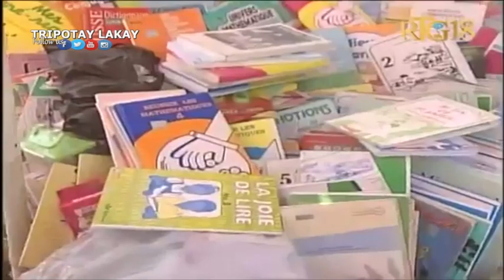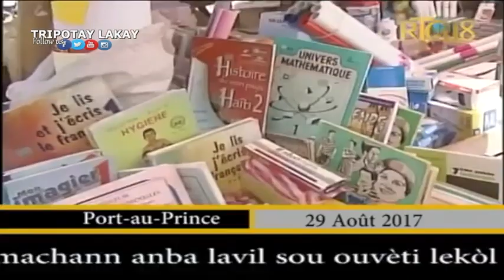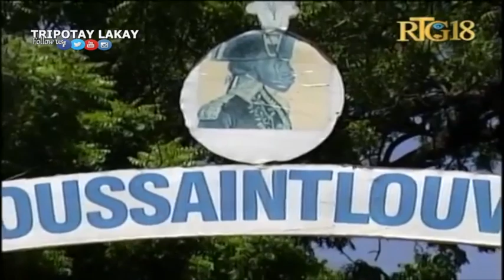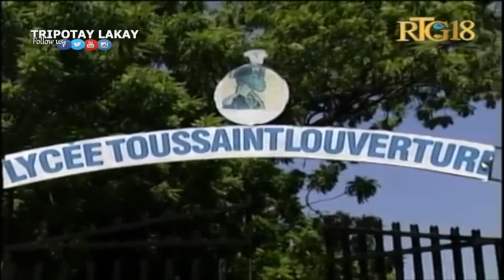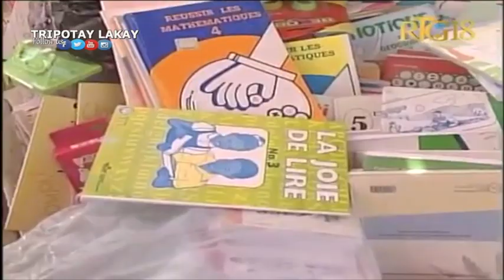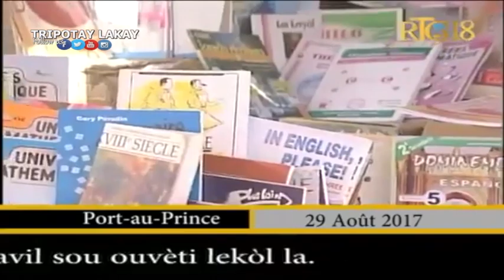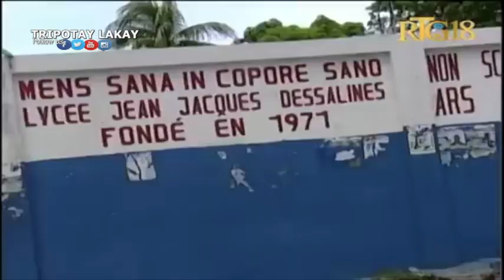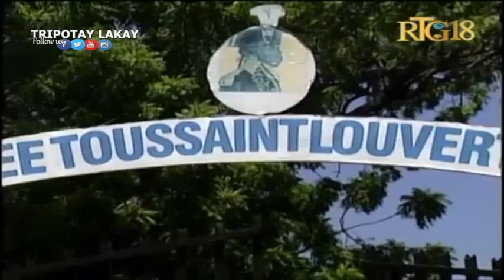Haiti.- Les préparatifs de la rentrée scolaire 2017